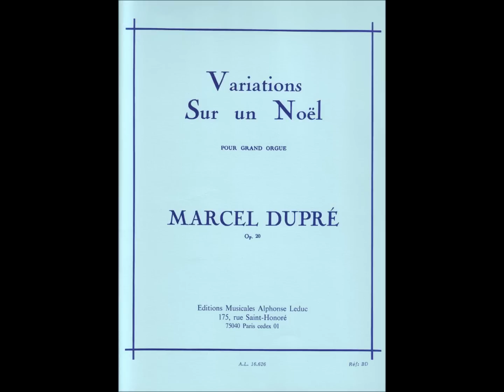Marcel Dupré - Presto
Variations sur un noël, Opus 20 (1923)
à Madame Fernand Couget

Performed by Dragan Trajer on virtual Mutin-Cavaillé-Coll organ of Notre-Dame de Metz.